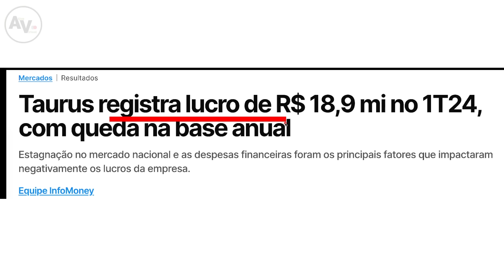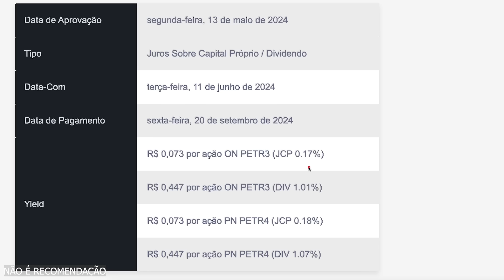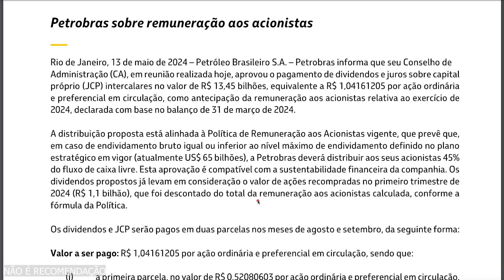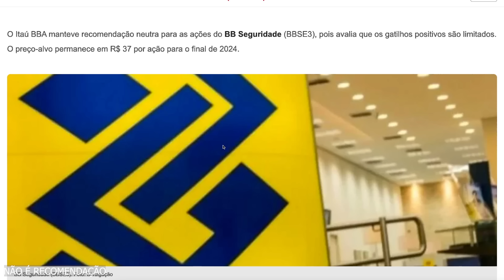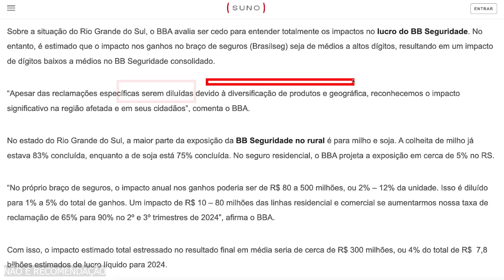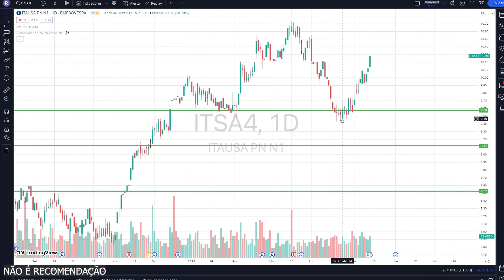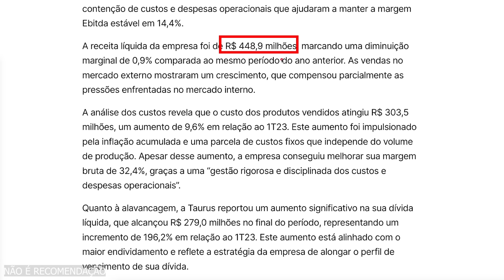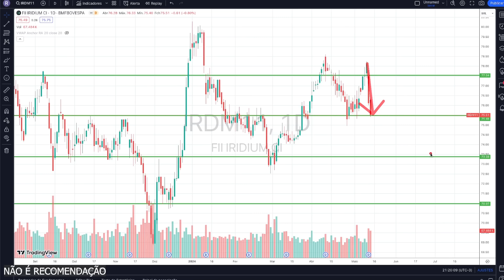BBSE3: TEVE IMPACTOS nos LUCROS? PETR4: MAIS DIVIDENDOS! ITSA4: "DEU AS CARAS" 1T24! TASA4 e IRDM11